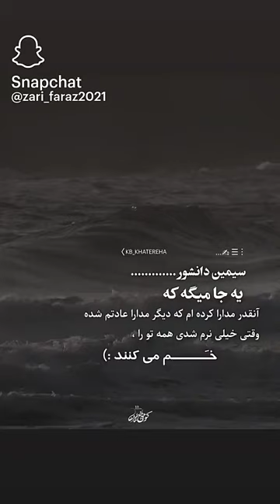سیمین دانشور یجا میگه که.....